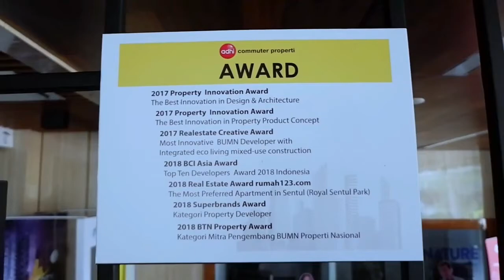Lrt City Ciracas Urban Signature - JOURNEY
Apartemen Urban Signature LRT City Ciracas
Kawasan yang terhubung langsung dengan Stasiun LRT (0 km dari Stasiun LRT), memberikan akses transportasi yang mudah dan modern untuk para penghuni. Satu2nya Apartemen di Jakarta yang terkoneksi langsung dengan Stasiun Lrt Ciracas.

1. Kemudahan Akses :
    - Exit tol Cibubur
    - Exit tol Ceger
    - Exit tol Taman Mini
    - Exit tol Kp. Rambutan
2. Fasilitas :
    - Stasiun Lrt Ciracas hanya 58 Meter
    - Kawasan hunian berkonsep TOD
    - Mall 3 Lantai dan area komersil
    - Area parkir ( Park & Ride )
    - Cycle route ( Jalur sepeda )
    - Pedestrian ( Jalur pejalan kaki )
    - Jaringan bus rapid transit ( BRT )
    - Tempat Ibadah
    - Swimming Pool Stiap Tower
    - Roof Garden Setiap Tower
2. Keindahan Desain :
    - Central Green
    - Colorful Arcade and Water Edge
    - Caffe Terrace
    - Promenade
    - Stage and Amphitheatre
    - Water Court and Water Play
    - Adventorous Playground Setiap Tower
    - Outdoor Gym Point and Yoga Court
    - Recreational Jogging Track
    - Sport Court
4. Type dan Ukuran :
    - Studio 24,5 m2
    - 1 Bedroom 36,75 m2
    - 2 Bedroom 61 m2
    - 2 Bedroom Corner 50 m2
5. Capital Gain :
    - 70% dalam 3 Tahun
6. Service Charge :
    Rp 13.000 - Rp 18.000 per m2
7. Akses Card & Keamanan 24 Jam untuk Kenyamanan Penghuni
8. Legalitas Kepemilikan yang JELAS, STATA TILTE diatas HGB MURNI
9. Kantor PT. Adhi Commuter Properti terletak diarea kita
10. Menjadi Master Piece Hunian Pertama di Jakarta yang mempunyai Stasiun LRT, Hanya 58 Langkah

Untuk Informasi Harga dan Survey Lokasi :
Hubungi :
Denny Yo